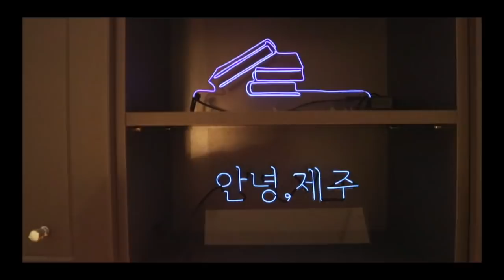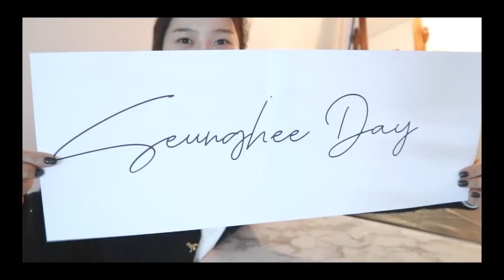[VLOG] 네온사인 원데이 클래스받았어효♡ (feat. 학창시절 이야기들 )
오늘은 네온사인 원데이 클래스를 받으러 왓어용 !!
소중한 사람에게 멋진 선물을 하고 싶어서 배워보았어요옹 ㅎㅎ 제 친구가 네온사인 강사님이라서 덕분에 아주 편하게 배울수있었어용 !!
네온사인을 직접 만들수있다는걸 보여드리고 싶기도 했구용!!♡♡ 이번 영상도 즐겁게 봐주세영♡♡